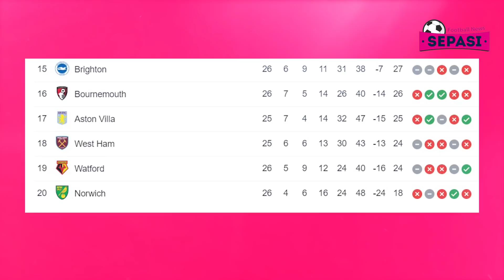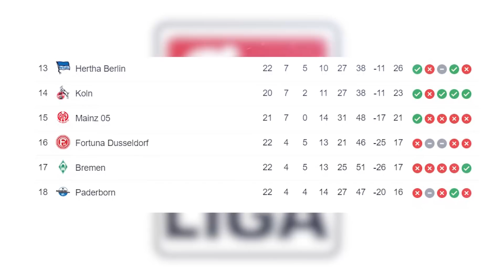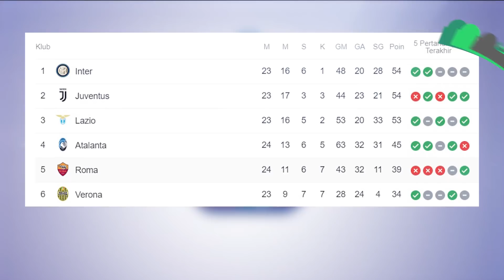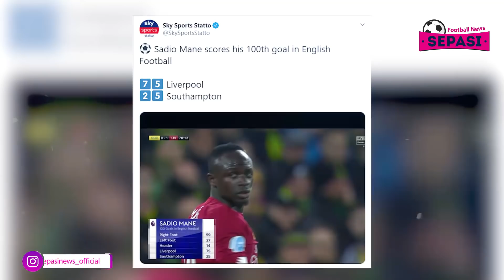Dampak Hukuman Man.City, Guardiola Menuju Juve🤔Liverpool Tak Terbendung🔥Haaland Jadi Yang Terbaik💥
Berita Sepak Bola Terbaru Hari Ini : Dampak Hukuman Man.City, Guardiola Menuju Juve🤔Liverpool Tak Terbendung🔥Haaland Jadi Yang Terbaik💥

Sepasi Football News Official Edisi 16 FEBRUARI 2020 :
1. Liga Inggris : Liverpool Menang Tipis Atas Norwich City
2. Liga Jerman : Menang 3-0, RB Leipzig Puncaki Klasemen Bundesliga
3. Hasil  Bundesliga pekan ke 22 Hari Ini
4. Liga Italia : Giallorossi Takluk 1-2 Dari Atalanta
5. Hasil Serie A Pekan ke 24 Hari Ini
6. Barcelona Vs Getafe: Griezmann dan Sergi Roberto Menangkan Barca 2-1
7. Hasil La liga Jornada ke 24 Hari Ini
8. Manchester City Kini akan Mati-matian di Liga Champions
9. Sanksi Manchester City Lapangkan Jalan Guardiola Menuju Juventus
10. Kevin De Bruyne Mungkin Tinggalkan Manchester City
11. Sadio Mane Cetak Gol Ke 100 di Tanah Inggris
12. Haaland Jadi Pemain Terbaik Bundesliga di Januari
13. Manchester United Bakal 'Usir' Paul Pogba Sebelum Euro 2020
14. Barcelona Temui Inter Milan Bahas Transfer Lautaro Martinez
15. Andriy Shevchenko Diyakini Bakal Pelatih Berikutnya AC Milan